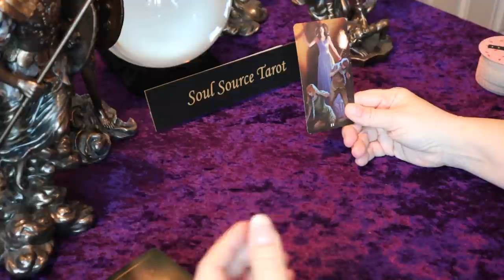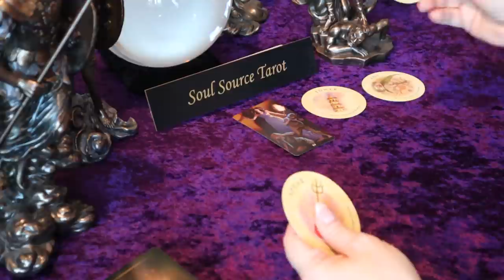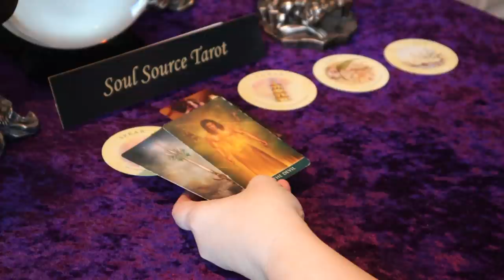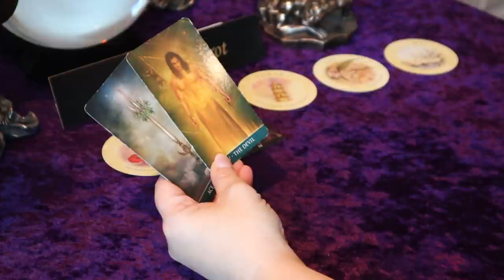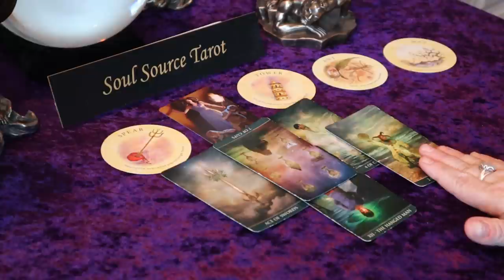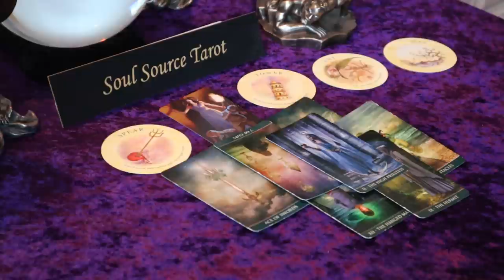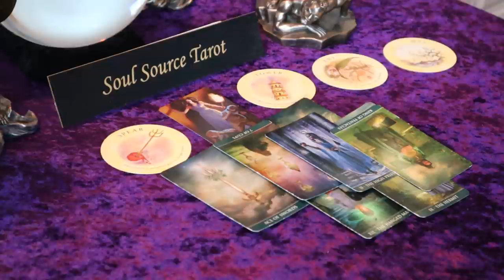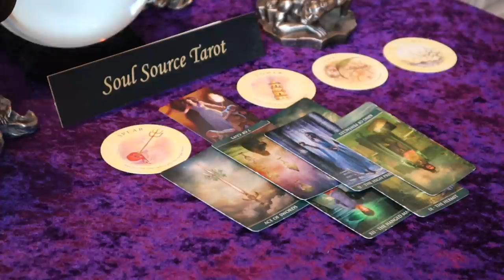Libra | Receiving the Clarity You Needed | January 25 -31 Libra Weekly Tarot Reading